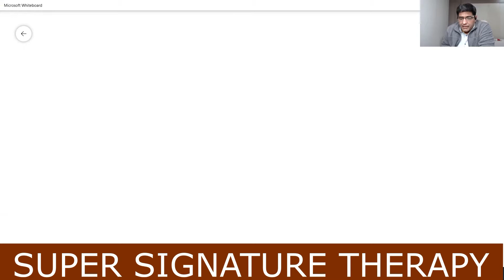Signature Therapy - Underline in signature tells.........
Learn
Astrology Reiki, Astro Vastu, Signature Therapy, Graphology, Angel Therapy,
Online Zoom classes

astrology, kp astrology, predictive astrology, learn astrology, numerology, astrology KP,  vaidic astrology, lal kitab astrology,